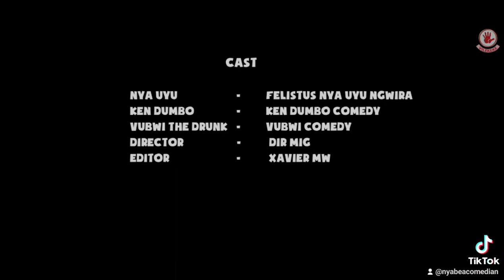Nya Uyu - Ken Dumbo and Nya-uyu' negotiations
PLEASE NOTE: Unauthorized upload of this video unto any YouTube channel is prohibited. (C) 2022. VILEKEKE.